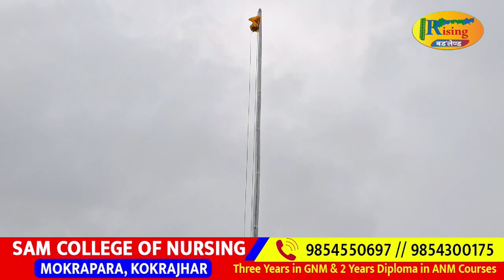बर' बिमानि गोदै मिलौदो बे रावखौ इं 1963 मायथाइनि दिनैनि 18 मे सानावनो गिबिसिनै लिरजेननो फरायजेननो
बर' बिमानि गोदै मिलौदो बे रावखौ इं 1963 मायथाइनि दिनैनि 18 मे सानावनो गिबिसिनै लिरजेननो आरो फरायजेननो मोनदोंमोन।